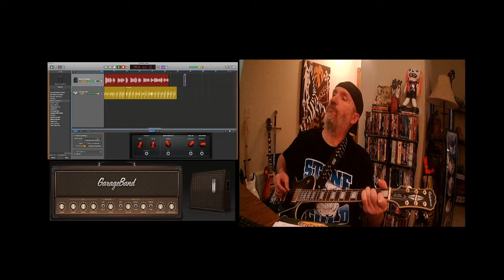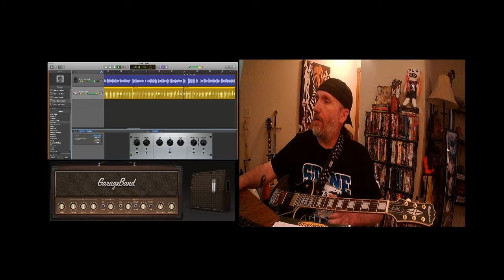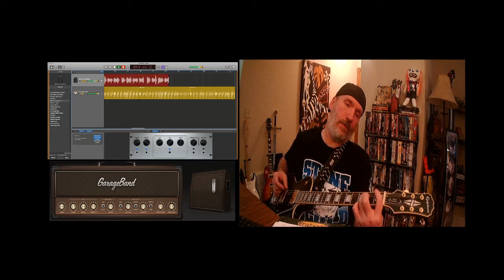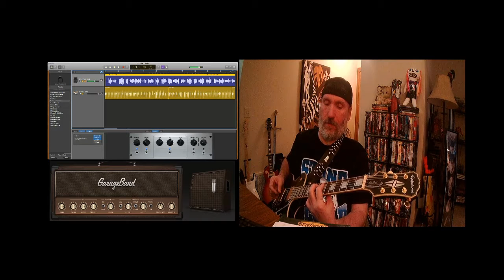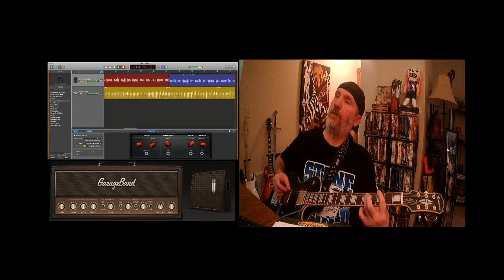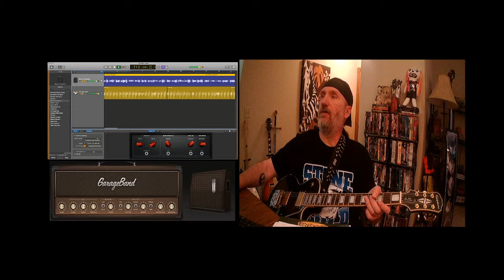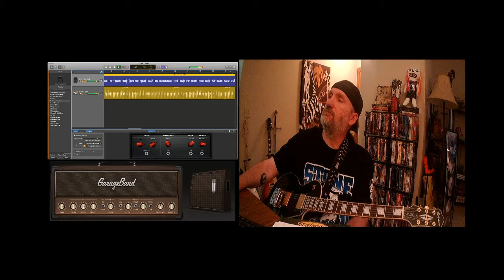Jam Track 2021 08 24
Daily Jam Track,. I will be challenging myself play for around an half an hour a day.